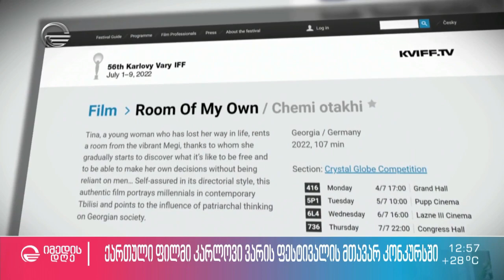ქართული ფილმი კარლოვი ვარის ფესტივალის მთავარ კონკურსში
ინტერვიუ რეჟისორ სოსო ბლიაძესთან